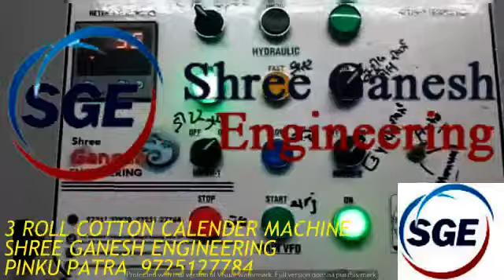3 ROLL COTTON CALENDER MACHINE / SHREE GANESH ENGINEERING